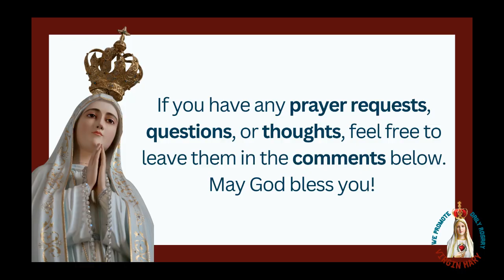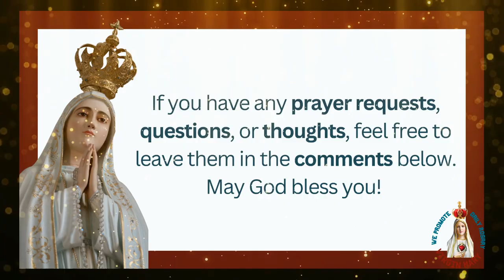Virgin Mary's Birth ---- What You Haven't Heard Might Surprise You.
Is There More to the Virgin Mary's Birth Than We're Told?
What You Haven't Heard Might Surprise You.

"Explore the miraculous birth of the Virgin Mary, a pivotal event in Catholic tradition. Discover the divine prelude to the Incarnation through biblical references, Marian apparitions, and saintly wisdom."

"Uncover the profound story of the Virgin Mary’s birth, celebrating the Immaculate Conception and its significance. Learn about the divine prophecy and how this holy event was foretold and honored in Catholic tradition."

"Delve into the sacred account of the Virgin Mary's birth, a moment of profound grace in Christian history. Learn from biblical passages, Marian apparitions, and saints' reflections on this miraculous event."